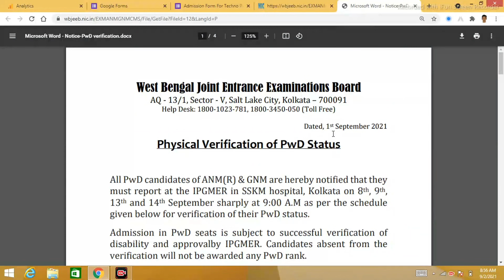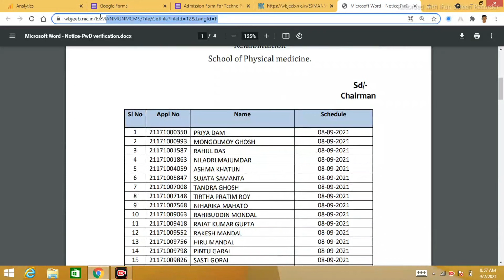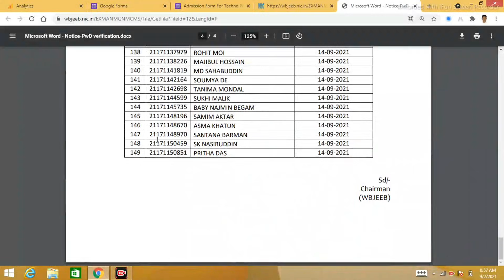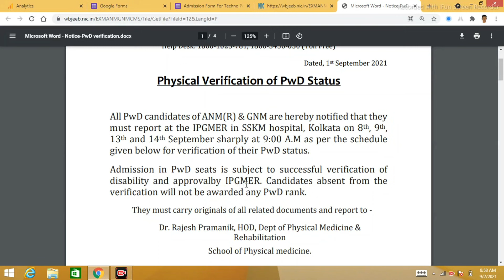GNM & ANM PWD Status Verification Notice | GNM & ANM Admission 2021 | WBJEE GNM Result 2021 Update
For 2022 GNM ANM Preparation Class Whatsapp to
Our website For Mock Test & Suggestion

Wbjee gnm anm result,
GNM pwd verification,
GNM Entrance result,
GNM & ANM exam suggestion,
GNM ANM Entrance exam in 2 shift,
ANM exam 2021,
GNM exam notice 2021,
wbnc exam notice for gnm 3rd year,
WBNC New Notice,
Nursing seat increase in 2021,
male nuursing seat increased,
bsc nursing expenses 2021,
Jenpas 2021,
bsc nursing,
 jenpauh wb nursing,
 bsc nursing,
 nursing in wb,
salary of a nurse,
 private nursing institute vs government nursing institute,
 jenpa 2021,
 GNM Syllabus,
JENPA exam,
WBNC,
INC,